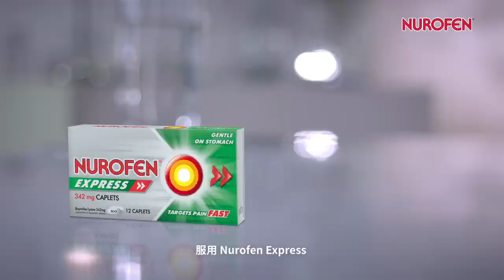Nurofen Express 立即换去英国第一止痛品牌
欢迎来到Bullnbear！🚀

你刚刚发现了当下最佳广告的领域！🌐 在完全沉浸在视频内容之前，我们想请你帮个小忙，这将帮助我们共同成长。

👍 如果你觉得这个视频有趣且对最新广告信息感兴趣，请点个赞！你们的喜欢是推动我们为你创造更加引人入胜内容的动力！❤️

🔔 别忘了开启通知以保持更新，了解我们正在分析的最新广告！🛎️

🌐 欲了解更多资源和见解，请访问我们的官方网站 Bullnbear.it。在那里，你将找到对广告的深入分析、评论等内容！

感谢你成为我们社区的一部分！💙
欢迎来到Bullnbear！🚀

Publicidad (Spagnolo)
Publicité (Francese)
Werbung (Tedesco)
Publicidade (Portoghese)
Reklam (Turco)
Реклама (Russo)
広告 (Giapponese)
광고 (Coreano)
إعلانات (Arabo)
বিজ্ঞাপন (Bengalese)
વિજ્ઞાપન (Gujarati)
विज्ञापन (Hindi)
ਐਡ (Punjabi)
விளம்பரம் (Tamil)
ప్రచారం (Telugu)
ಜಾಹೀರಾತು (Kannada)
പരസ്പരം (Malayalam)
โฆษณา (Tailandese)
សេវាកម្ម (Khmer)
Quảng cáo (Vietnamita)
مبيعات (Urdu)
ප්රදාන (Singalese)
Publiciteit (Olandese)
Реклама (Ucraino)
Publicitate (Rumeno)
Διαφήμιση (Greco)
Реклама (Bulgaro)
Publicitat (Catalano)
Reklama (Croato)
Reklama (Ceco)
Reklame (Danese)
Reclame (Olandese)
Reklaam (Estone)
Mainonta (Finlandese)
Publicité (Francese)
Werbung (Tedesco)
Διαφήμιση (Greco)
פרסומת (Ebraico)
हिंदी (Hindi)
Hirdetés (Ungherese)
Auglýsing (Islandese)
Pubblicità (Italiano)
광고 (Coreano)
Reklamë (Albanese)